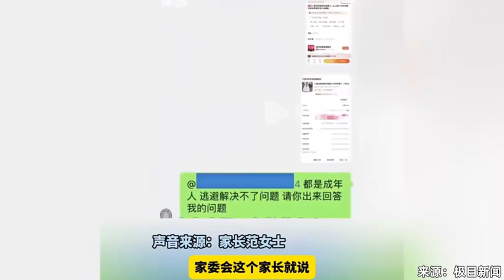家委会统一采购服装，家长质疑“薅羊毛”被班主任踢出群聊，教育局介入